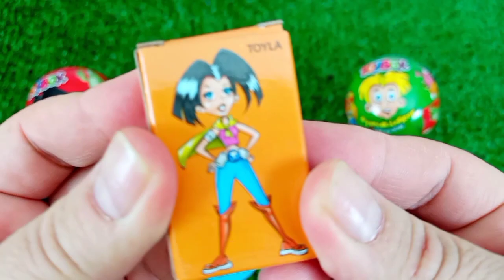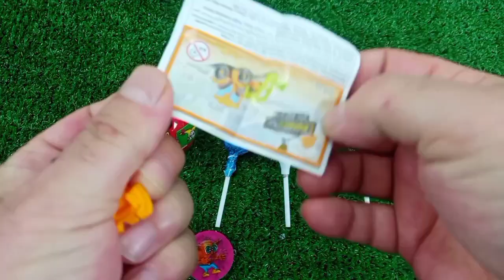7 Rainbow Satisfying Video | DIY How To Make Lollipop Candy Paw Patrol Fruits Cutting ASMR